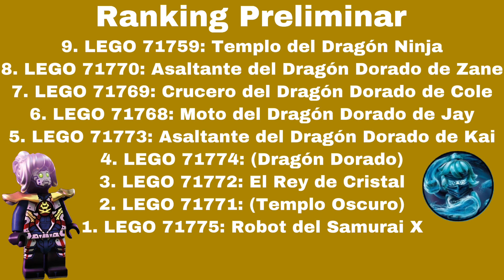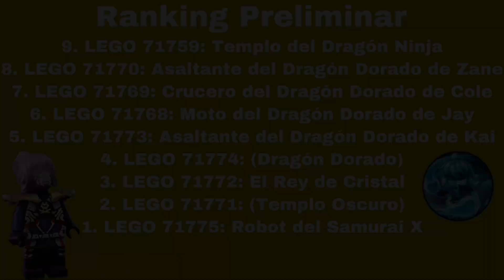Primeras filtraciones para los sets de Ninjago Verano 2022!! La oleada dorada, samurai X :D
Bienvenidos a Galker 25!!! El día de hoy tenemos inesperadamente las primeras filtraciones para los Sets de Ninjago Verano 2022, estás vienen de Promobricks así que son de una fuente confiable, comenten que les pareció estos nombres de sets porque realmente suenan muy emocionates y como una de las mejores oleadas de Ninjago!!!
Gracias por los ya casi 700 suscriptores :)